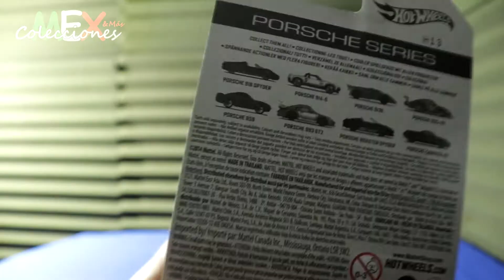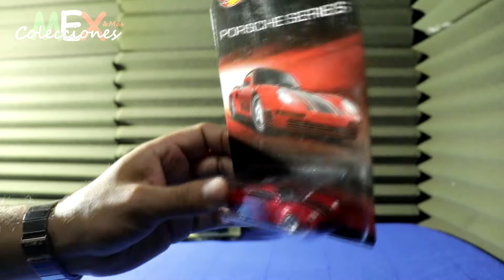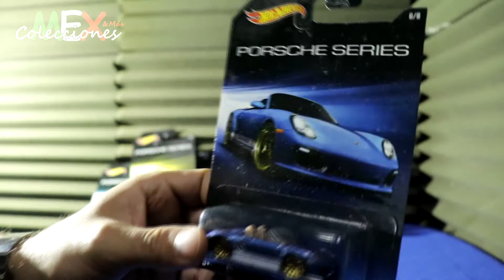Colección PORSCHE | Series Hot Wheels | 1:64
Muestro la serie de Porsche 1:64
Precio Aprox: $40 C/U